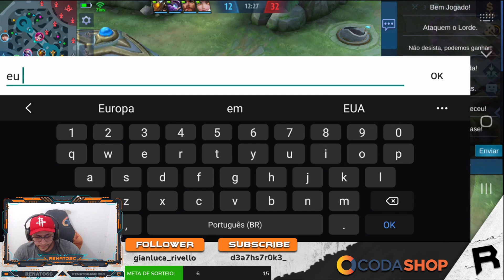Renato TILTADO COM O TECLADO TRAVADO MAIS UMA VEZ